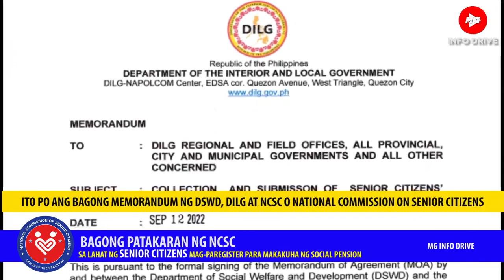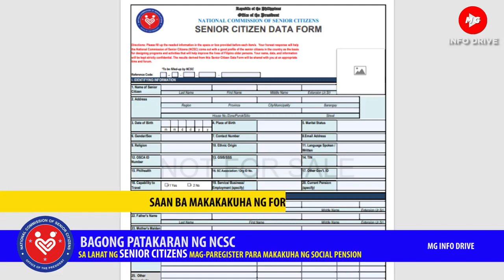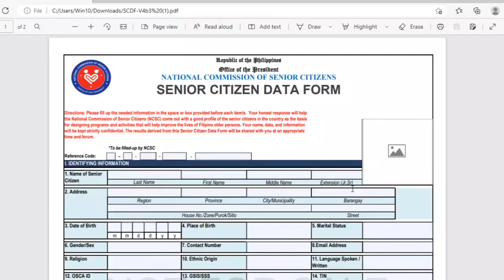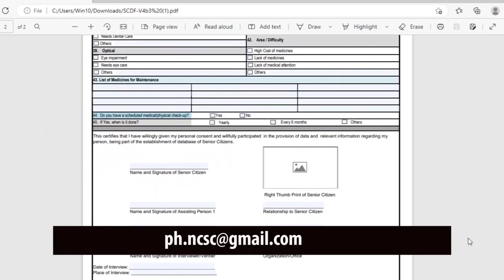WAG NG MAGPATUMPIK TUMPIK PA, BOOM🙂🙂senior seniors info news ||GraceluboYT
ATTENTION LAHAT NG SENIOR CITIZENS BAGONG PATAKARAN NG NCSC
MAG-PAREGISTER PARA MAKAKUHA NG SOCIAL PENSION

MAY BAGONG PATAKARAN PO PARA SA LAHAT NG SENIOR CITIZENS SA BUONG BANSA PENSIONADO MAN NG SSS O GSIS AT ANG MGA SENIOR CITIZENS NA WALANG MGA PENSION NA NATATANGGAP

ITO PO ANG BAGONG MEMORANDUM NG DSWD, DILG AT NCSC O NATIONAL COMMISSION ON SENIOR CITIZENS NA OBLIGADO NA MAG-PAREHISTRO ANG MGA SENIOR CITIZENS SA BUONG BANSA

DAPAT ANG LAHAT NG SENIOR CITIZENS AY MAKAPAG-FILL UP NG SENIOR CITIZEN REGISTRATION FORM UPANG MA-VALIDATE ITO NG NCSC O NATIONAL COMMISSION ON SENIOR CITIZENS NA KUNG SAAN AY
MAGKAKAROON NG DATABASE ANG BAGONG PAMUNUAN AT UPANG MAPADALI NILANG MATUKOY ANG MGA SENIOR CITIZENS NA KARAPAT-DAPAT NA MABIGYAN NG SOCIAL PENSION.

MAGANDA ANG BAGONG SISTEMA DAHIL DITO MALALAMAN KUNG ILAN ANG BILANG NG LAHAT NG SENIOR CITIZENS SA BUONG BANSA AT PARA MALAMAN KUNG MAGKANO ANG ILA-LAANG PONDO O BUDGET NG PAMAHALAAN DITO. AT DITO RIN MALALAMAN KUNG SINO ANG MGA HIGIT NA NANGANGAILANGAN UPANG MABIGYAN NG TULONG NG
PAMAHALAAN SA PAMAMAGITAN NG SOCIAL PENSION.

ANO BA ANG KAILANGANG GAWIN UPANG MAKAPAGPA-REHISTRO ANG ISANG SENIOR CITIZEN?